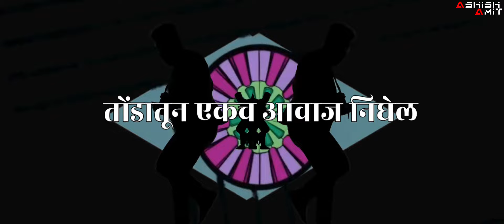SHIVSENA THEME AJAY BHAU GHONE TRANCE DJ ASHISH X AMIT REMIX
All Types Of Trance Order Accepted Here 🔥

Dj Amit Aj Karad : 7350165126